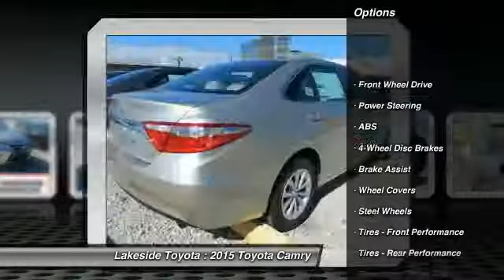2015 Toyota Camry Metairie LA FL2088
2015 Toyota Camry LE

Lakeside Toyota
3701 North Causeway

Looking for the right car? Today could be your lucky day. With 0 miles, this Creme Brulee Mica, 2015 Toyota Camry equipped with Automatic transmission could be yours. Request more information and set up a test drive right away.